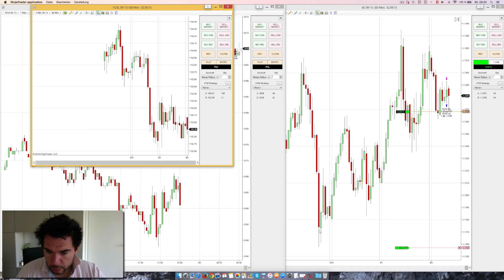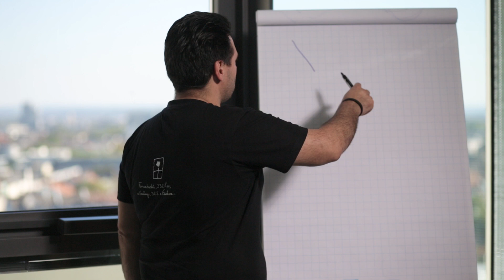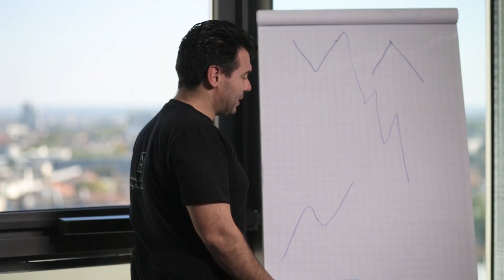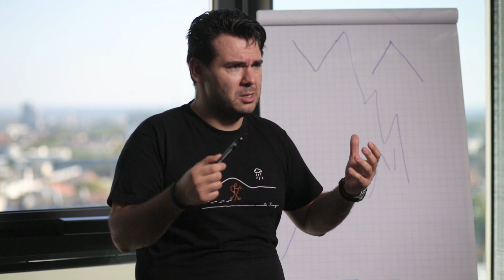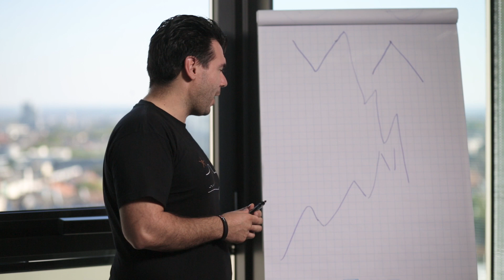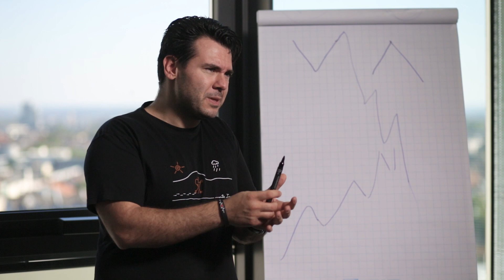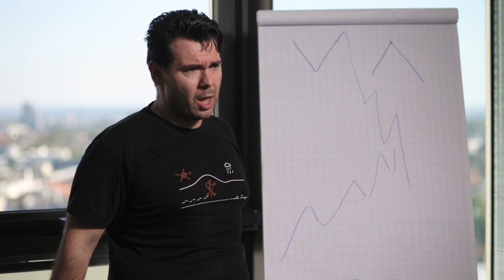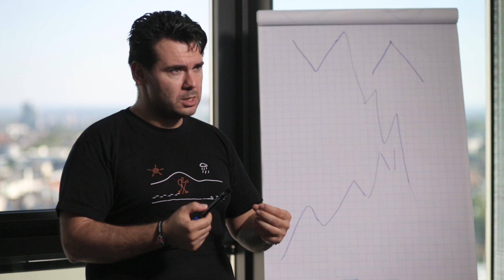Sind denn alle Daytrader fett?